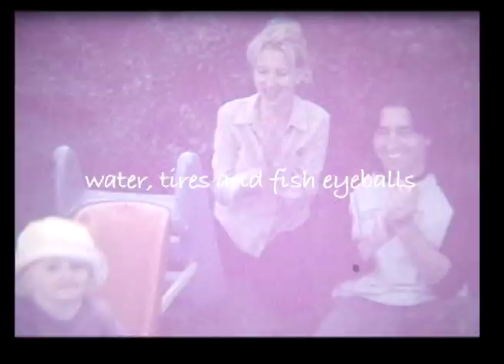Chopping Block: Ep. 4, Water, Tires and Fish Eyeballs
Wes gripes about Robin's pizza eating habits; Mike eats fish eyeballs on "Ripley's"; Sherri shares her local tires and shoes commercials.